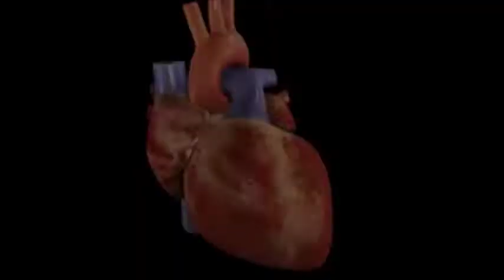Invitación al ELAP 2016 por parte del compañero Presidente Rafael Correa Delgado